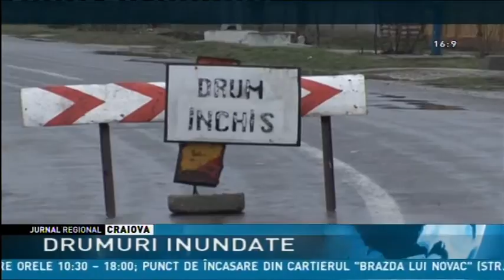DRUMURI INUNDATE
Precipitaţiile de ieri au  inundat partea carosabilă a Drumului Judeţean 641 Mischii- Caracal, în localitatea Pieleşti. Şi în zona Carpen -Călugărei , scurgerile de pe versanţi au dus la creşteri şi niveluri de debite pe pârâul Desnăţui , fiind inundat drumul communal.